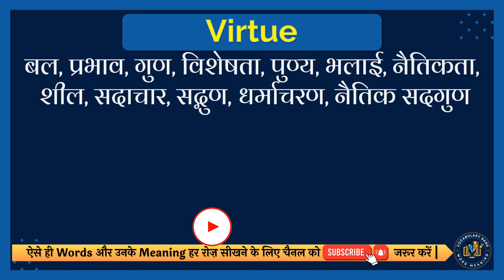Virtue meaning in Hindi | Virtue english to hindi | Virtue ka matlab kya hota hai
इस वीडियो में आप Virtue का हिंदी में मतलब समझेंगे और साथ में Virtue का correct pronunciation भी सीखेंगें यानि की आप Virtue के अर्थ के साथ साथ ये भी सीखेंगें की Virtue को कैसे सही से बोले या Virtue को बोलने का सही तरीका क्या है |

तो सिर्फ एक मिनट में सीखिए Virtue को|
Let’s learn Hindi Meaning of Virtue in detail.

Virtue का हिंदी में अर्थ होता है
बल, धर्म, प्रभाव, गुण, विशेषता, पुण्य, भलाई, नैतिकता, शील, सदाचार, ख़ूबी, सद्गुण, धर्माचरण, नैतिक सदगुण

Virtue को इन उदाहरणों से और अच्छे से समझ सकते हैं
Virtue is like a rich stone, best plain set.
सद्गुण एक समृद्ध पत्थर की तरह है, सबसे अच्छा सादा सेट।

तो दोस्तों आपने इस वीडियो में इन समस्याओं का उत्तर समझा:
1 Virtue meaning in hindi
2 Virtue english to hindi
3 Virtue ka matlab kya hota hai